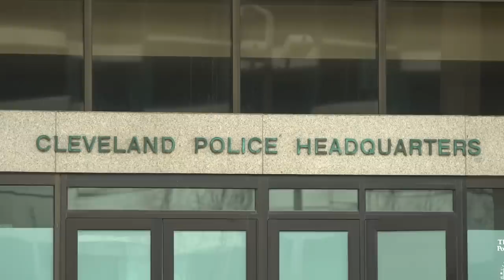Firefighter Gunned Down By Wife In Front of His Own Home | A Wedding and a Murder | Oyxgen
Uloma Curry-Walker and Fire Lt. William Walker's Marriage
The happiness of a second marriage is crushed when beloved Cleveland firefighter Lt. William Walker is felled by gun violence in front of his own home. His family, police, and fellow firefighters search for justice, and they ultimately find the killer is someone he trusted with his very life.

Fire Lt. William Walker's Family
Exploring new places and sharing their love of family brings newlyweds Uloma Curry-Walker and Fire Lt. William Walker closer than ever before. William had been married before, but Uloma got along well with his ex-wife. The joy of William's life — his teenage children —even looked at Uloma as their "second mother."

Bonuses
Remembering Lt. William Walker
Friends and family remember Cleveland Fire Lt. William Walker, who was gunned down outside of his Madison, Ohio, home in 2013. Four years later, his wife of four months, Uloma Curry-Walker stood trial for his murder and was found guilty. She was then sentenced to life in prison without the possibility of parole.

Why Was Lt. William Walker Killed?
Those involved in the murder investigation of Cleveland Fire Lt. William Walker reflect on the initial case leads. In 2013, Walker was gunned down outside of his Madison, Ohio, home. Friends and law enforcement speculated if he could have been killed over an automotive deal gone wrong, but they later found the lead had no merit.

Lt. William Walker Protected His Neighborhood
Cleveland Fire Lt. William Walker worked hard to protect his neighborhood from crime. While he originally lived in Cleveland, Ohio, the firefighter moved to nearby Madison in 2013 with his new wife, Uloma Curry-Walker. That year, Uloma plotted William's murder and had him gunned down in the driveway of their home.